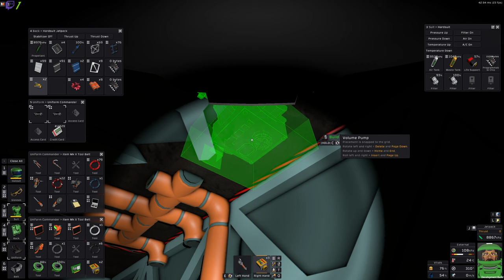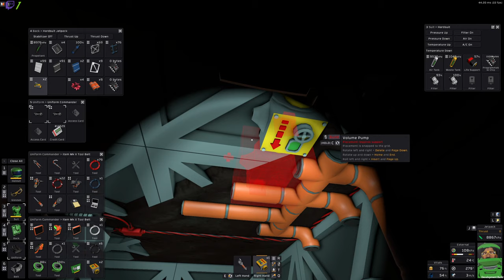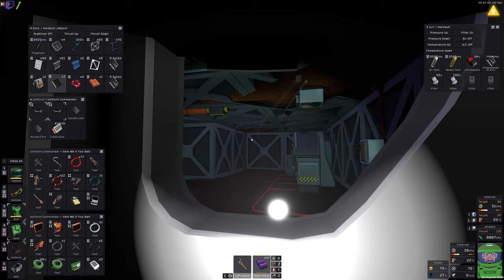Fuite du recyclage | Let's Play Stationeers [FR] S04E253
stationeers gameplayfr letsplayfr Fuite du recyclage | Let's Play Stationeers [FR] S04E253, une partie de jeux tranquille en live stream.